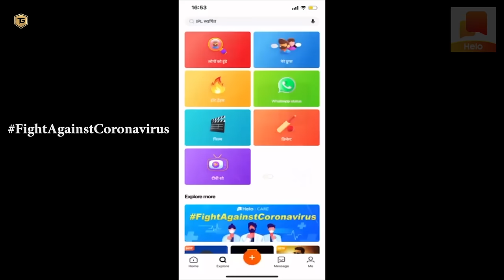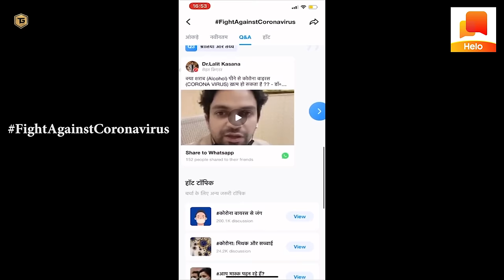HE WAS MOST DANGEROUS | BEN 10 UACD GAMEPLAY #2